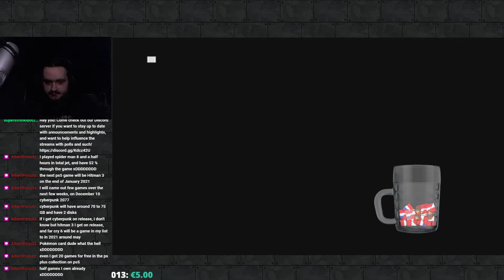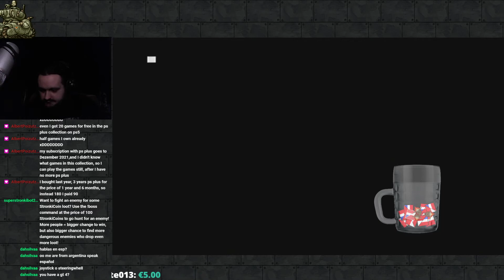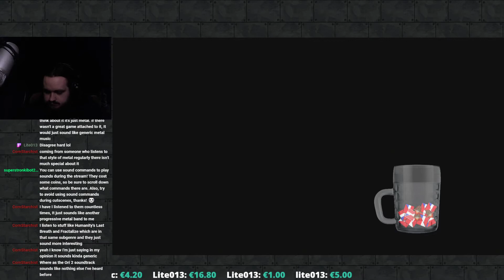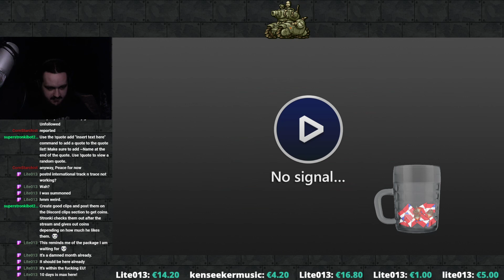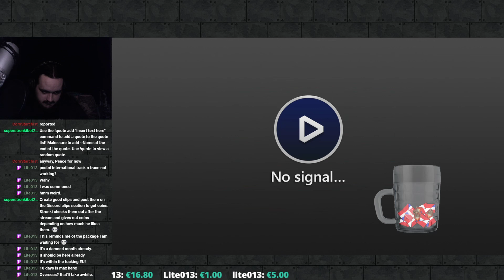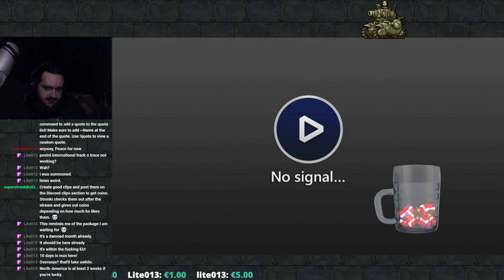[STRONKI] Gran Turismo 3 Ep 26